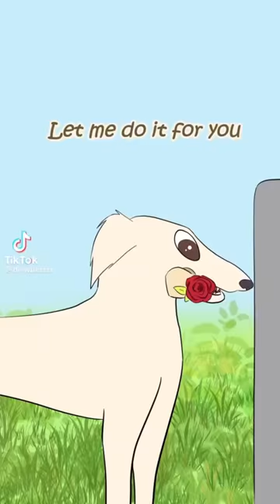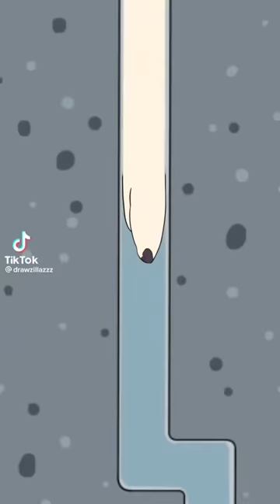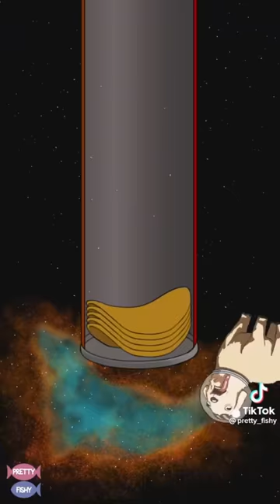Let me do it for you TikTok compilation